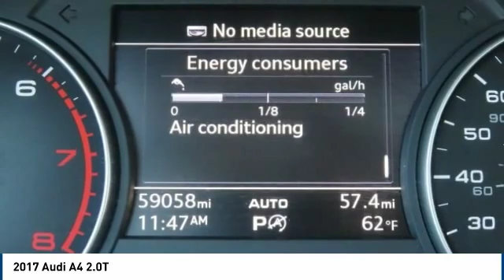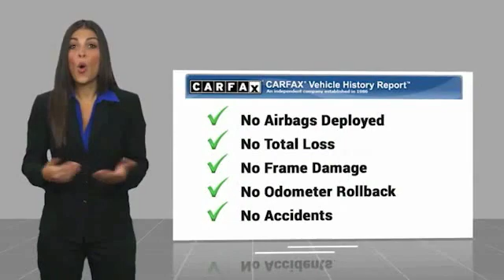2017 Audi A4 2.0T FOR SALE in Salinas, CA P14107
Cardinale Volkswagen
500 Auto Center Circle

Want us to come to you? No problem! In case we missed a picture or a detail you would like to see of this 2017 A4, we are happy to send you A PERSONAL VIDEO walking around the vehicle focusing on the closest details that are important to you. We can send it directly to you via text or email. We look forward to hearing from you!  Priced below KBB Fair Purchase Price! Automatic temperature control, Exterior Parking Camera Rear, Heated door mirrors, Power moonroof, Rain sensing wipers, Rear reading lights, Rear seat center armrest, Split folding rear seat, Steering wheel mounted audio controls. CARFAX One-Owner. Clean CARFAX.  27/37 City/Highway MPG Recent Arrival! Awards:     2017 KBB.com Best Buy Awards     2017 KBB.com 10 Favorite New-for-2017 Cars  We develop outstanding relationships where everyone wins! If you are in the market for a new or pre-owned vehicle, do yourself a favor and stop by our dealership in Salinas to see what we can do to help with your needs. Serving the local Salinas, Seaside, Carmel, Pacific Grove, Gilroy, Hollister, Marina, Monterey and Central Coast areas. Our prices are based on current market values and will increase or decrease occasionally to give our customers our best hassle-free offer based on current market conditions. The current advertised price is available for today only.  Vehicle price and availability are subject to change without notice.